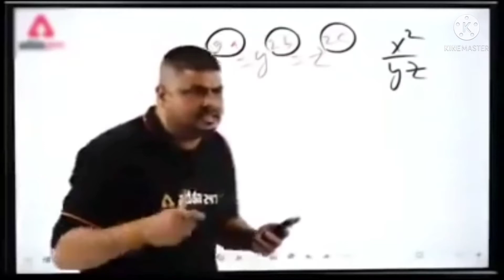Free Fire Richest Players In My Guild🔥🥵😱